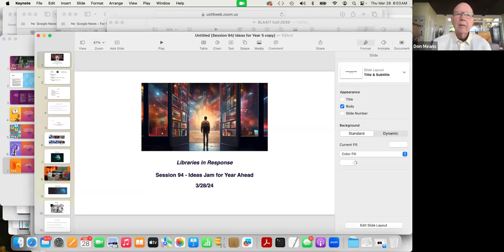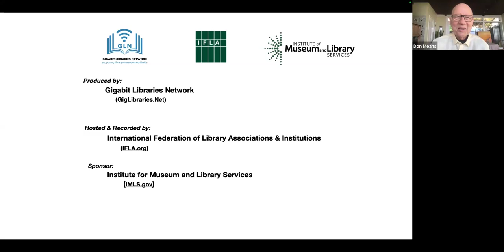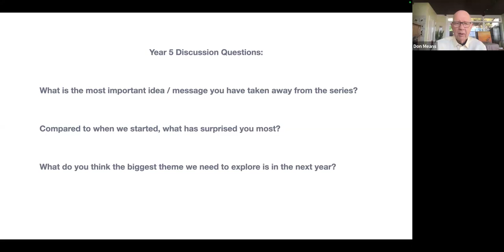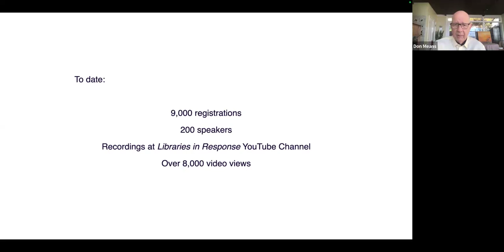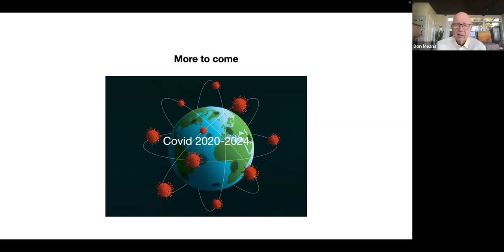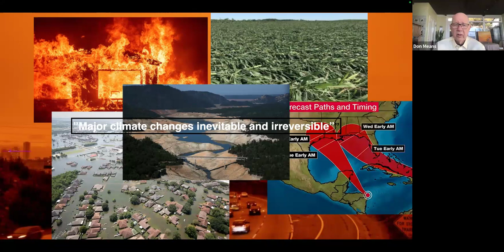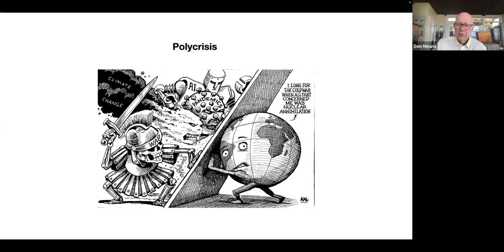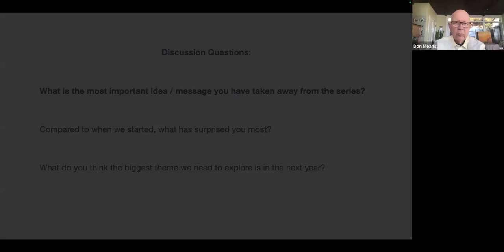Session 94: Ideas Jam for the Year Ahead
In this session, we invited contributors to bring ideas, needs and preferences to an open discussion session to help map out plans for topics and speakers in the weeks and months ahead.

Over the past 4 years, topics like AI, telehealth, gov't programs like BEAD and USF, international stories, climate crisis, digital literacies, cyber security, general internet trends, BB from space, library design and more have all attracted your interest.

To date, we've had 9,000 registrations for the series with as many more post session video views. Over past 18 months almost twice as many have watched the session recordings on our youtube channel than have registered to participate in live sessions. We understand. Time constraints! Gratifying and gives us a sense of what topics you've made time for.

But what now? What next? We want to know!

Bring your ideas and responses to these starter questions:
• What is the most important idea / message you have taken away from the series?
• Compared to when we started, what has surprised you most?
• What do you think the biggest theme we need to explore is in the next year?